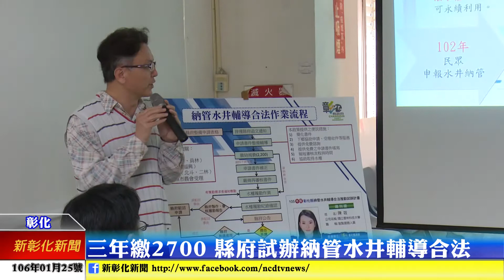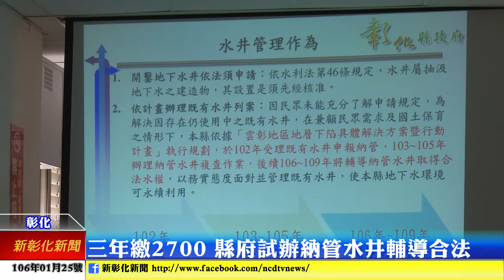新彰化新聞20170125 三年繳2700 縣府試辦推動納管水井輔導合法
為有效管制地下水使用，彰化縣納管水井複查作業已於去年底完成黏貼標籤作業，為輔導水井合法化，縣府將從今年開始，輔導列管水井合法取得水權，針對未申請地下水井，未來亦將進行強制封閉。